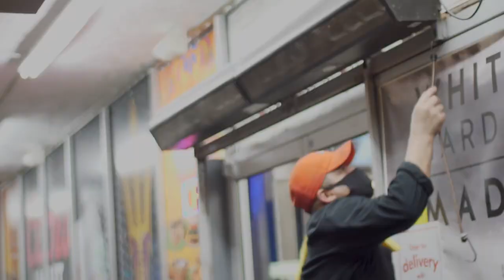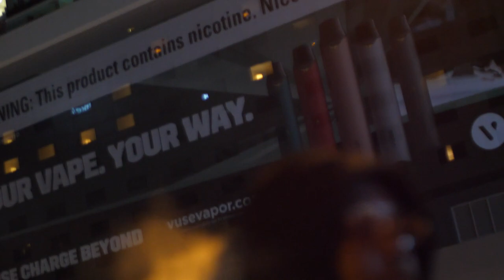Puff Bar Flow - Varlito (Official Music Video)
Official Music Video for Varlito's Puff Bar Flow.